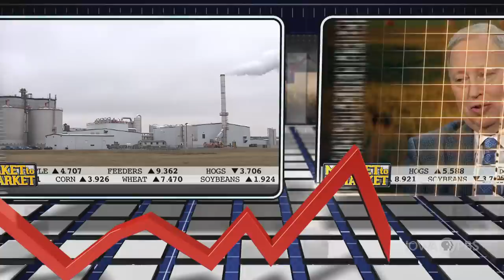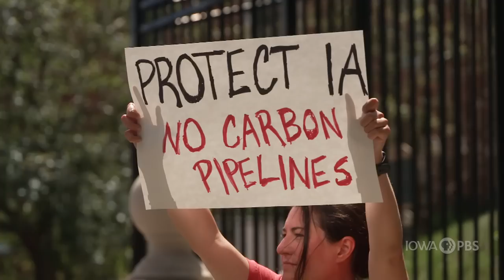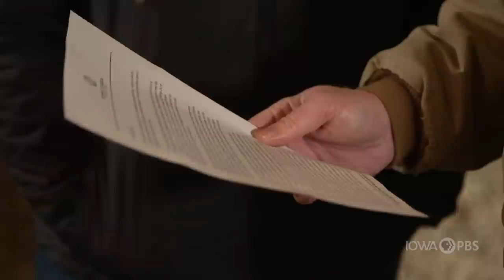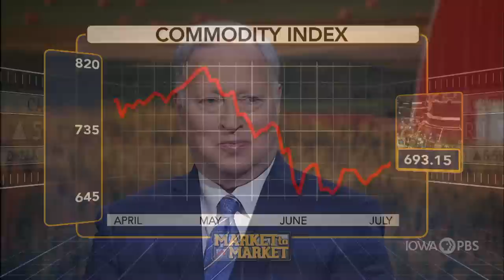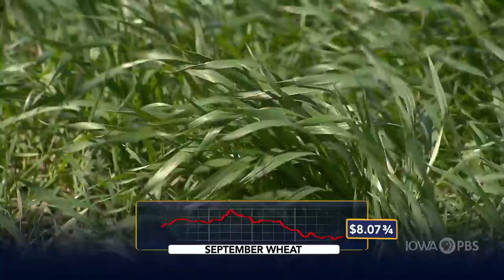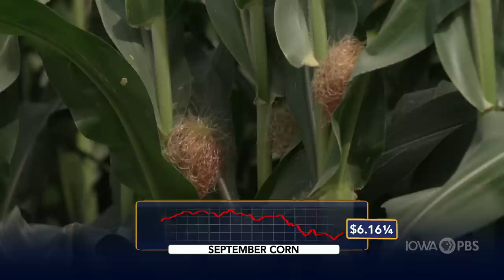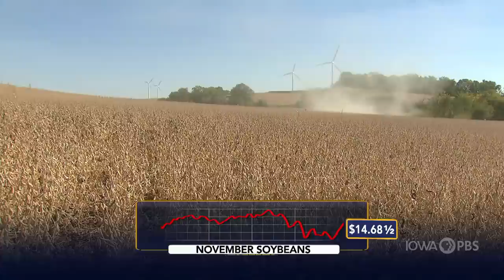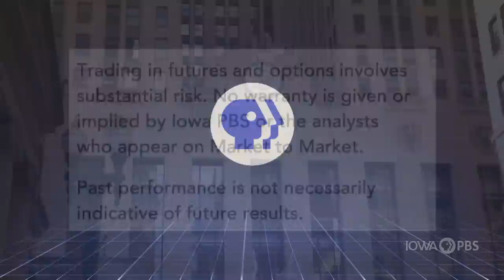Market to Market - July 29, 2022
Getting some outside the Beltway perspective for the next Farm Bill. A jump start for climate-smart practices in agriculture. A battle over capturing greenhouse gas in the Midwest. Market analysis with Mark Gold.